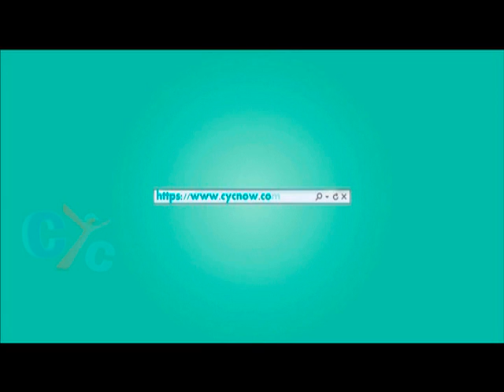Trading Places: Fr. Gobriel St. Abanoub Coptic orthodox church, Dallas,TX